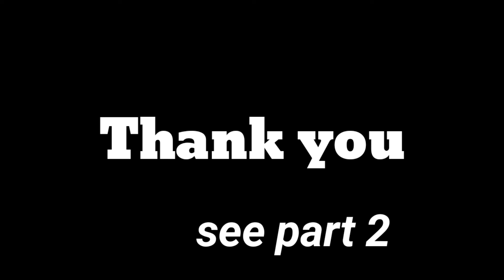Why can't we speak English Fluently ||Learn English through Assamese ||with Kalpa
Hello ,dear learners this is my another video to help you to learn how to become fluent in English. We want to be fluent in English,but very often we don't know the way to be fluent in English. Hope this video will help you all.

 Remember friends, if you want to speak English fluently , then plz don't hesitate while speaking this language with others. No one is perfect in this world but keep trying,do mistakes and learn from it.Only you can make yourself better so keep practicing. Hope my channel "BE A LEARNER KS "will help you to take your level of English to a higher degree.